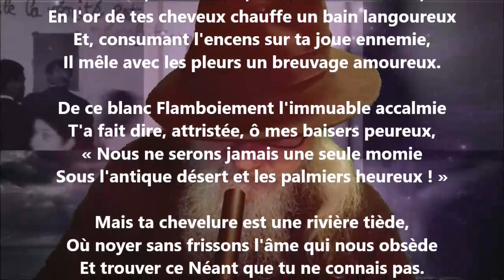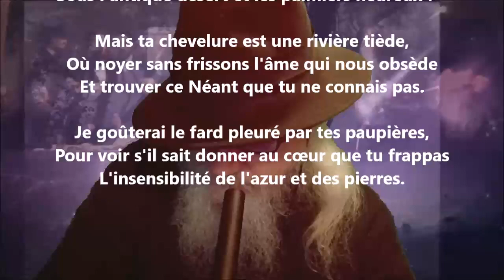Tristesse d'été - Stéphane Mallarmé lu par Yvon Jean